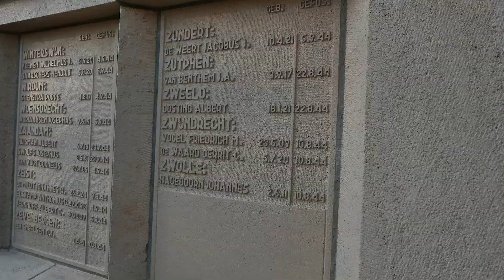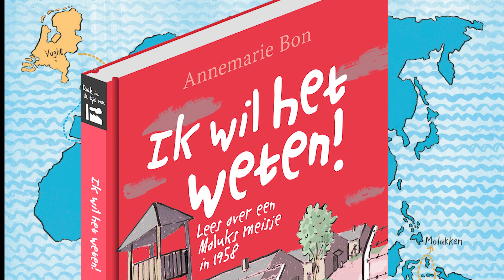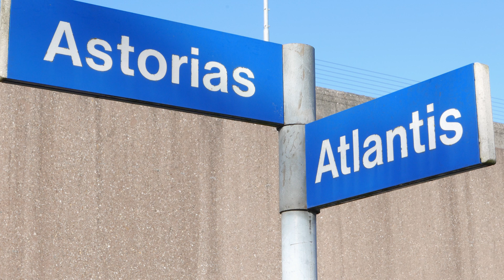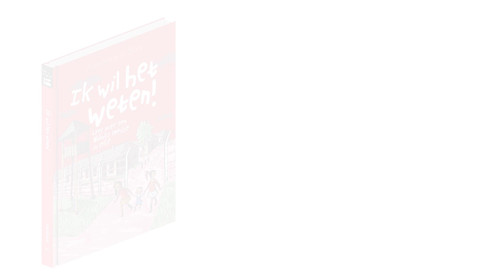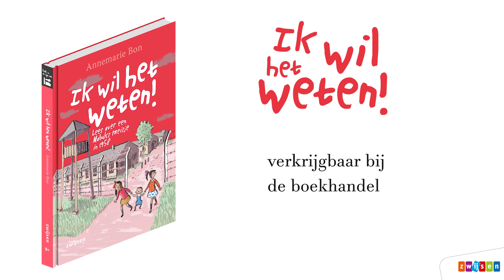Ik wil het weten!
Geschiedenis is overal om je heen. En dat laat Annemarie Bon in dit filmpje zien. Ze vertelt hoe ze tot het schrijven van 'Ik wil het weten!' is gekomen, een verhaal over een Moluks meisje dat in 1958 onder erbarmelijke omstandigheden in Kamp Lunetten in Vught kwam te wonen.